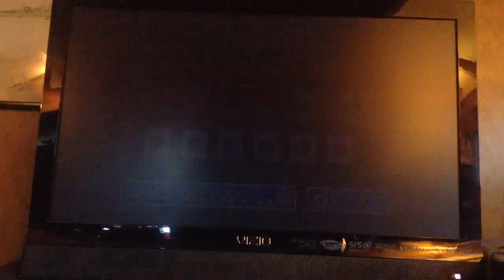Super Mario bros. 3 ep 9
It's a big world out there, isn't it? This video proves it.